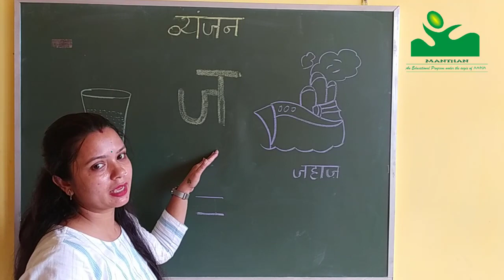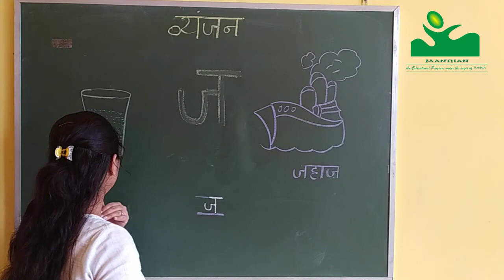व्यंजन ज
In this video you will learn how to write ज व्यंजन-ज
hindi-likhna-seekhne